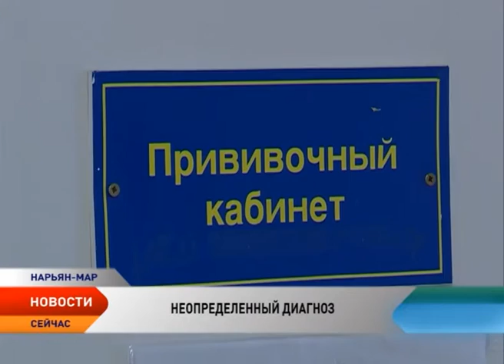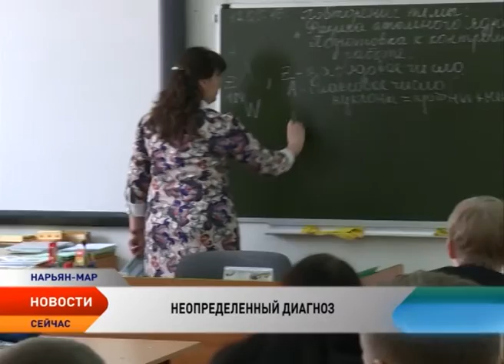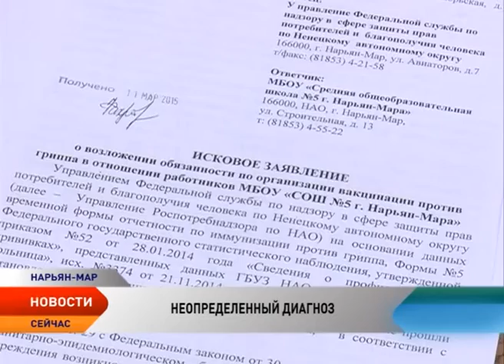В Ненецком округе продолжается прививочная кампания против гриппа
Сезон лука и чеснока. Несмотря на то, что период вакцинации от гриппа в стране уже официально завершен, в Ненецком округе он пока еще продолжается. Всему виной — массовый отказ родителей прививать своих детей. Многие уверены, что прививка от гриппа, наоборот, повышает шансы заболеть этим недугом.

По данным Роспотребнадзора, на сегодняшний день в Ненецком округе против гриппа привито чуть более десяти тысяч человек. По плану — нужно больше. Почему люди все чаще отказываются от вакцинации, выяснял корреспондент телеканала «Север» Олег Хатанзейский.